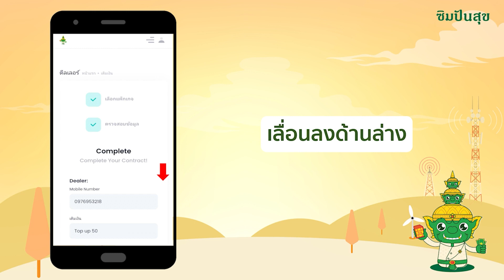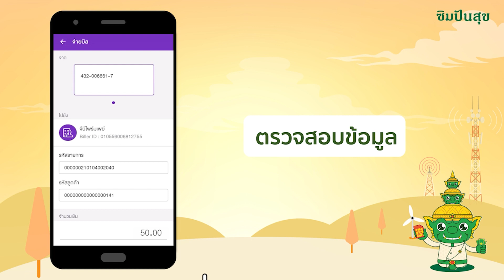วิธีการเติมเงินซิมปันสุข